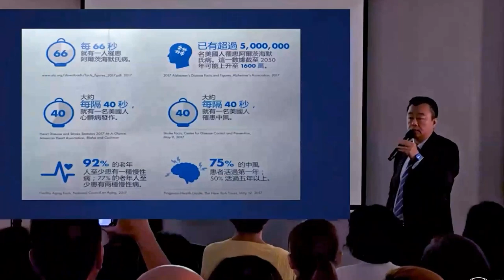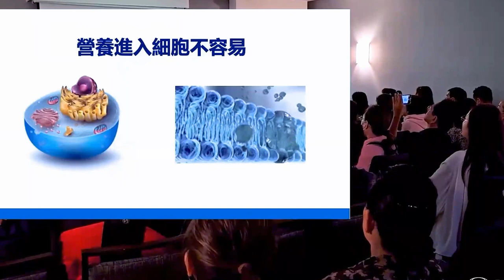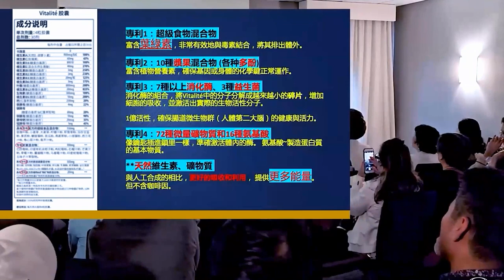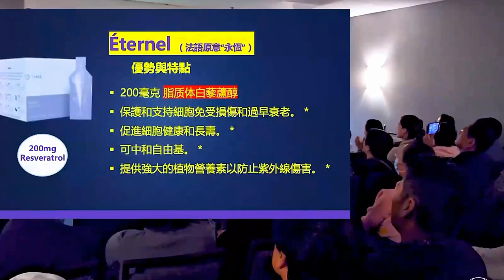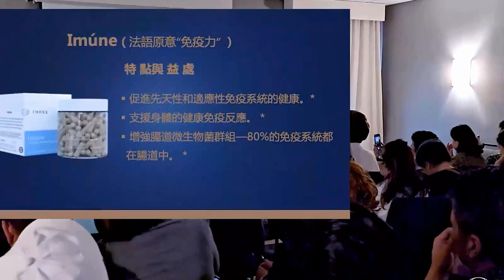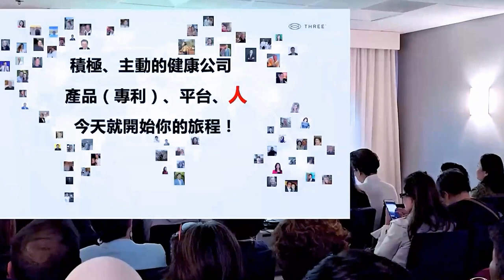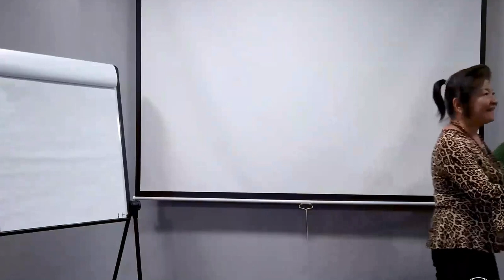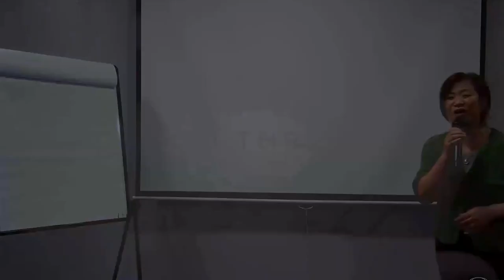Spark Interview May 03 2023 大型直播節目/ 創業家論壇 - THREE 國際《科技的力量》(普通話)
💥THREE 國際《科技的力量》 國民健康數據淺析與公司產品解讀💥

🌹主持人：Kim Hui 🎤
前企業顧問公司老闆
成功的全球社交電商創業家

✨主講 : 開心蕭醫生
曾經心臟外科醫生
央企民企藥業銷售及市場管理
醫療器械公司經營者

后疫情時代,如何保持健康/遠離疾病 全球經濟衰退
如何創業/如何轉型 全球領先生物科技,全新網絡創業平臺